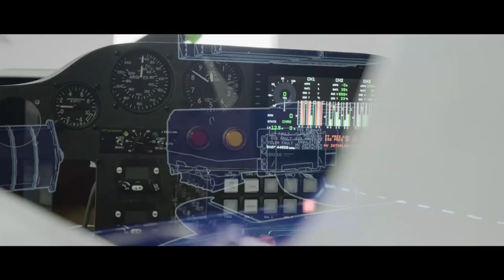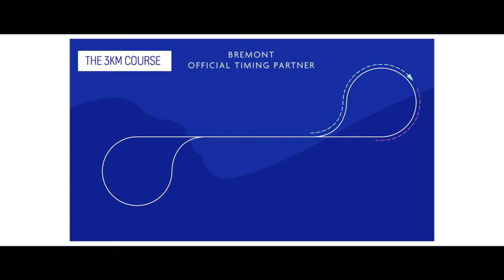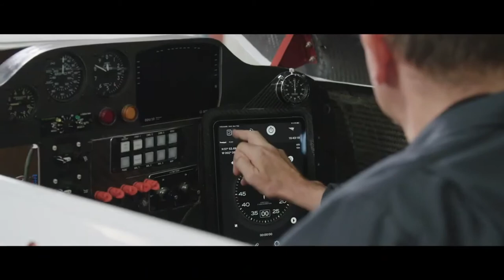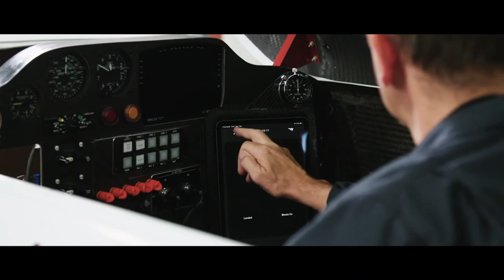Bremont - BRAND NEW IONBIRD Limited Edition Unveiled l Jura Watches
Discover the stunning new Bremont IONBIRD Rolls Royce timepieces, now available at Jura Watches!